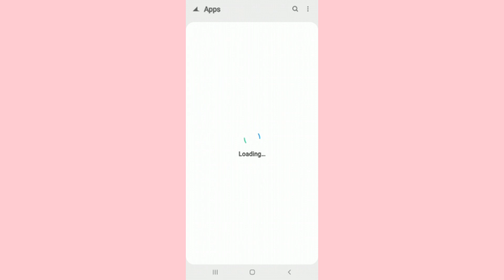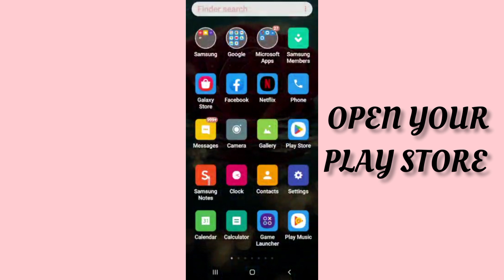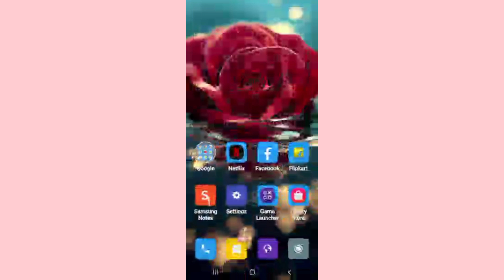Fix The Spike App Not working(Not open) Problem|| TECH SOLUTIONS BAR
Hello friends welcome to my YouTube Channel Tech Solutions Bar , today I am showing you how to fix The Spike app not working problem in Android & Ios with the help this video hope so it will be helpful for you if you are facing the same issue in your Android mobile phone.